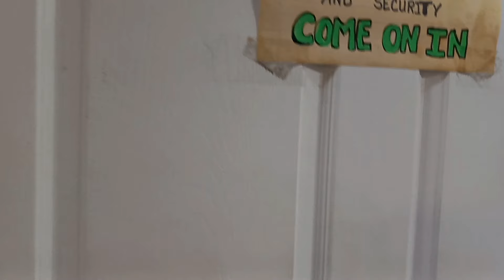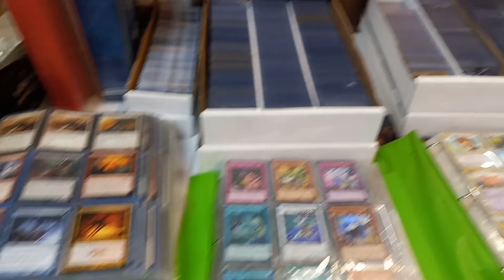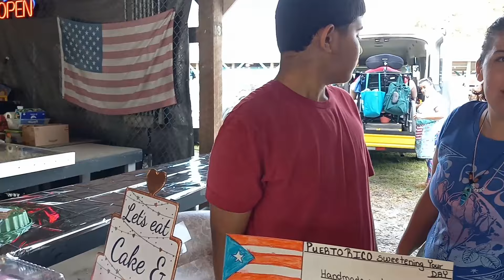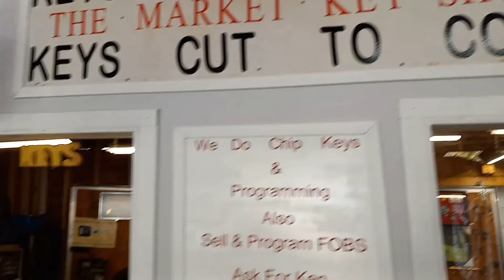Pt2 Huge Flea Market, Chiefland Farmer's Flea Market In Chiefland Florida!!!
Pt2 Chiefland Farmers Flea Market.